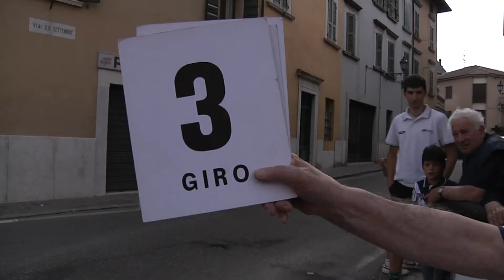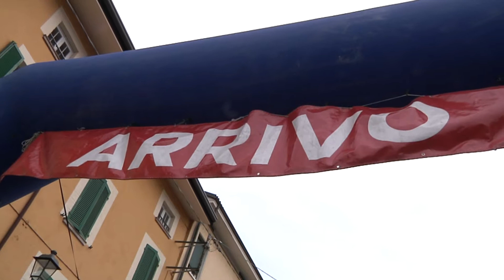2013 - Bedizzole Donne Esordienti